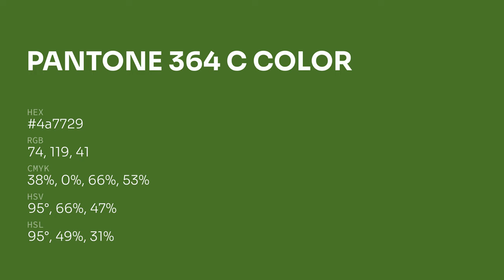color 4a7729 hex color - Green color - Warm color 4a7729